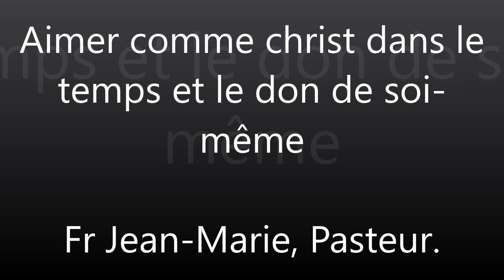Aimer comme christ, par le don de soi-même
culte du 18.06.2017, Pasteur Jean-Marie